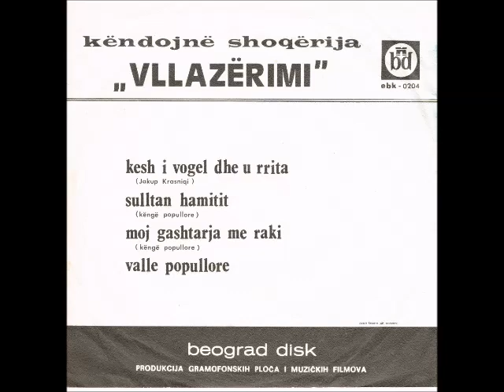Vllazërimi- Kesh I Vogel Dhe U Rrita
Albanian from Kosovo/Kosova